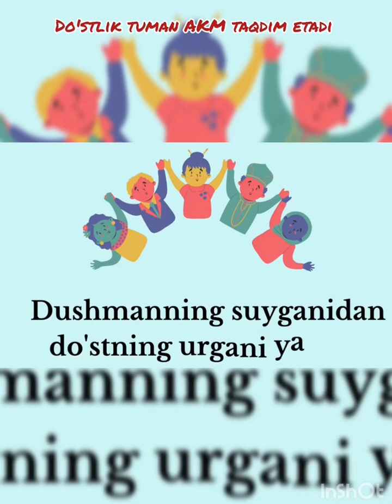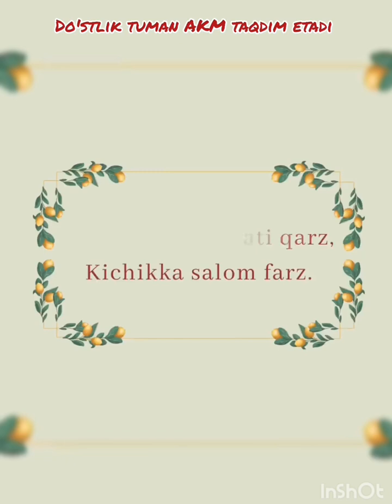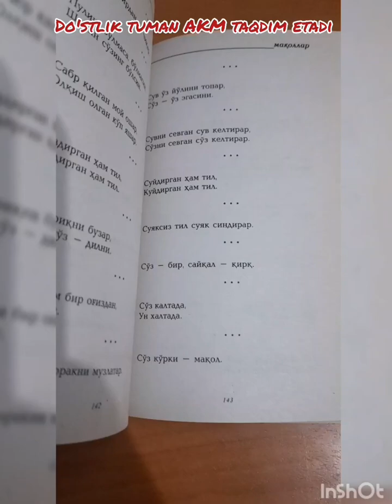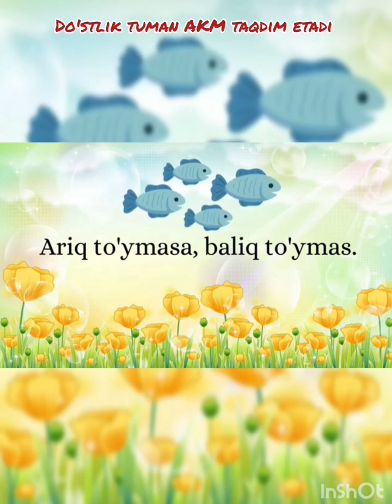,,O’zbek xalq maqollari" kitobiga booktreyler